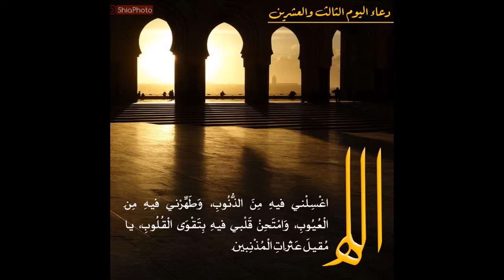دعاء اليوم الثالث والعشرين ابوذر الحلواجي